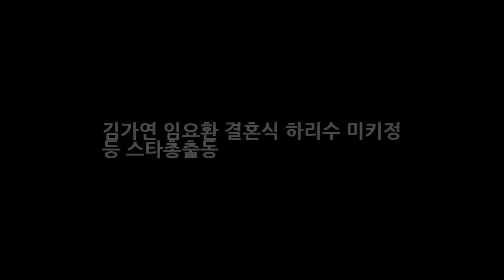김가연 임요환 결혼식 하리수 미키정 등 스타총출동 DKO 뉴스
김가연 임요환 결혼식 하리수 미키정 등 스타총출동 배우 김가연과 전 프로게이머 임요환 부부가 결혼식을 올린다고해 화재인데요. 배우 김가연과 프로게이머 출신 프로 포커 플레이어 임요환은 5월8일 서울 한 호텔에서 웨딩마치를 울린다고 하죠. 두사람은 2011년 2월 혼인신고를 한 지 약 5년 만에 정식 결혼식을 여는 것이라고 하는데요. 그동안은 혼인신고만 한상태로 지내왔었던듯 합니다.